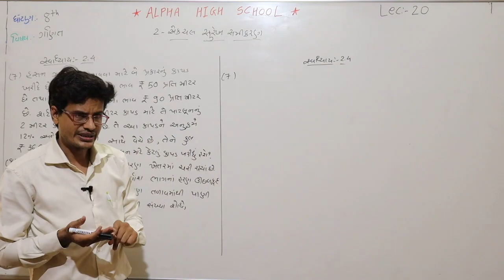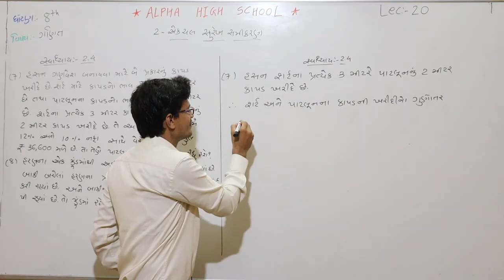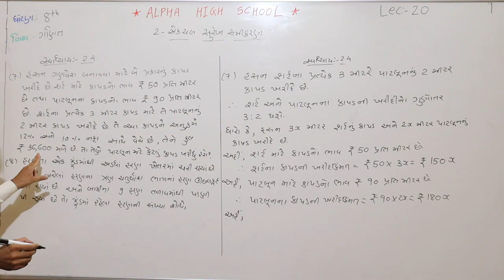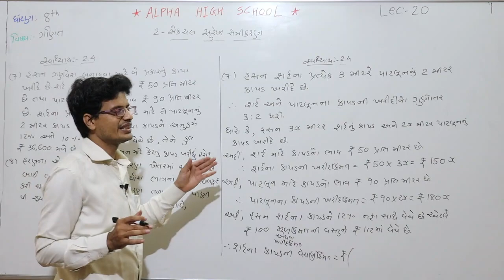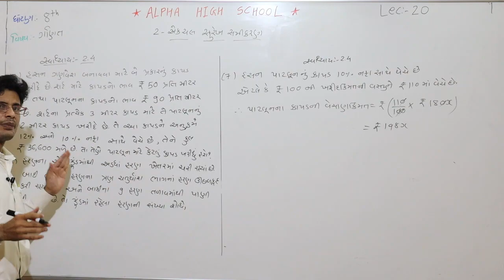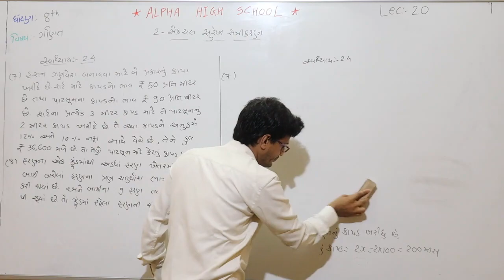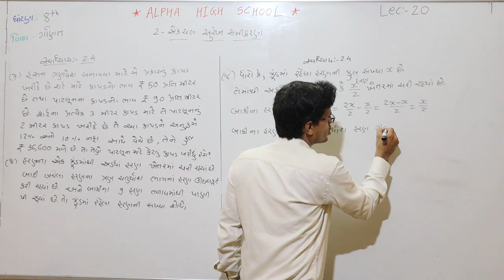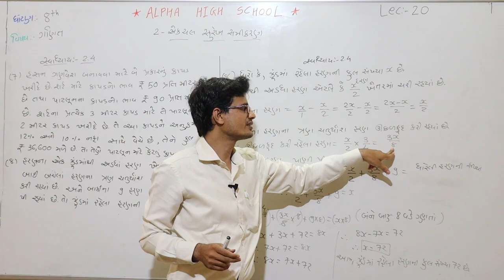ધોરણ ૮, ગણીત , લેકચર 20